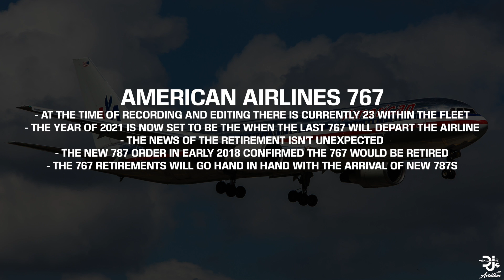Aircraft Retirements in the Aviation Industry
With new aircraft like the A350, A330neo, 777x, 787 and more alike joining the industry older aircraft like the 747, 767 and more have slowly disappeared. In today's video, I discuss carriers like American Airlines, British Airways, and Qantas and dive into fleet retirement and operational shakeups.

Huge thanks to my $7+ Patrons:
Garrick Kwan, Big T, PocketRishi, Anonymous, JurgenBelgium, Brandon, Anonymous, Pattmat2, Julz, Edyta, Anonymous, Robert Goldwein, Ian, CGE694, David S, Anonymous, Erynn Wilson, Adrian